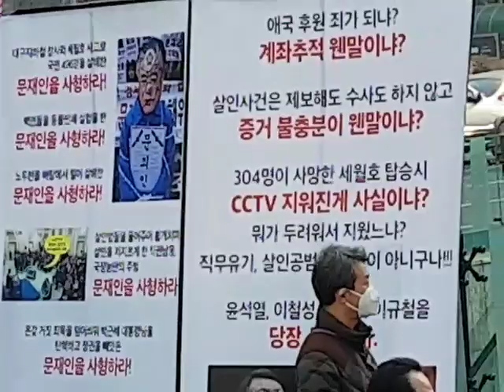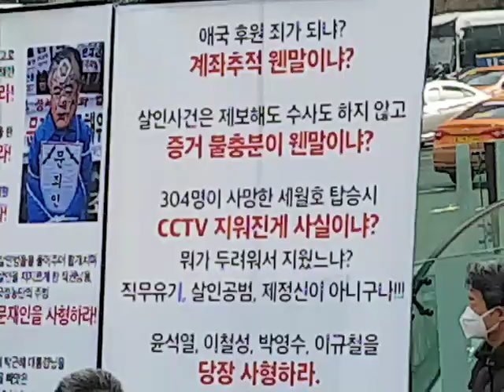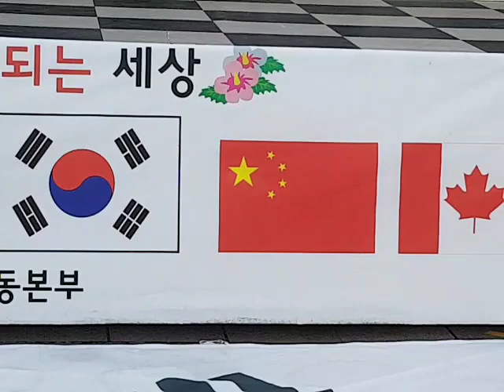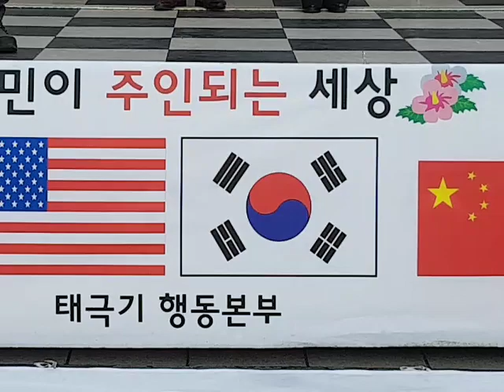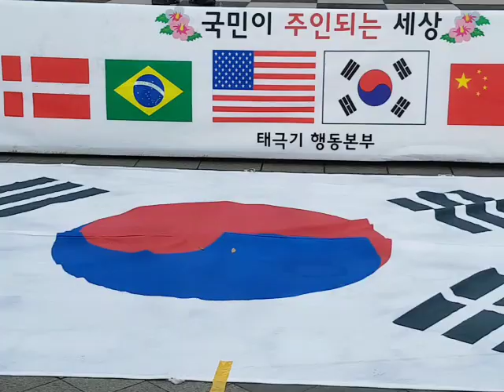한성주장군-2018.01.20일